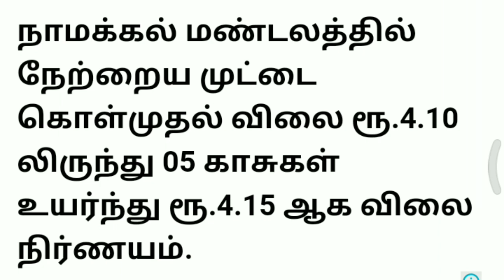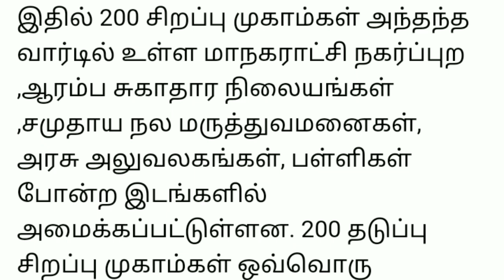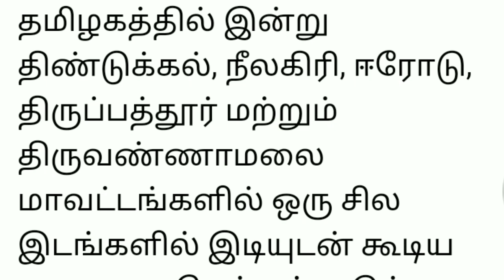Breaking news:முக்கிய செய்திகள்:12 மணி - 26.8.21| Tamil nadu news | news tn | latest tamil news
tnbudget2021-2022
breaking news | tamil latest news |  news headlines | tamil news | news | tn news  |செய்திகள்